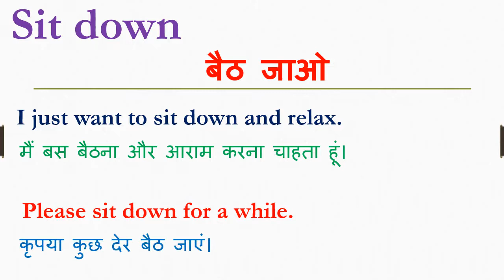Sit down meaning in hindi | Sit down ka matlab kya hota hai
Dosto Aaj Ki Is Video Me Sit down ka hindi meaning kya hota hain aur saath mein Sit down ke Do example dekar samjhya hain. Ummeed Hai Aapko Ye Video Bahut Pasand Aayegi

➡Timestamp:
0:00 Intro
0:18 Sit down meaning
0:20 Sit down meaning in hindi
0:28 Sit down hindi meaning with Sentence

inhindi meaninginhindi Sit down